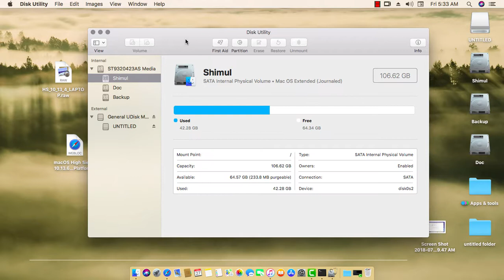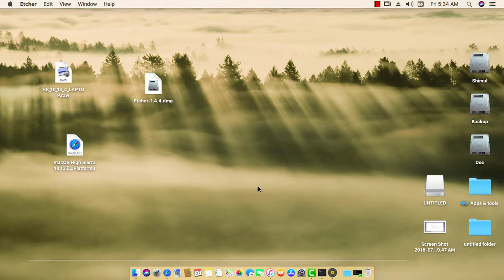raw and dmg write on hackintosh or mackintosh with etcher